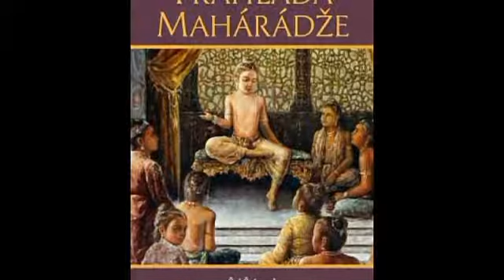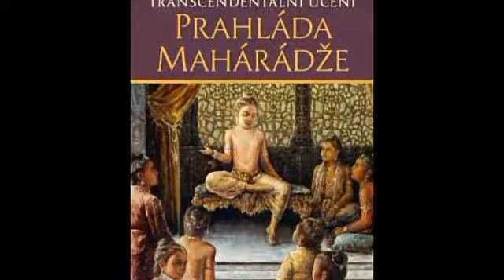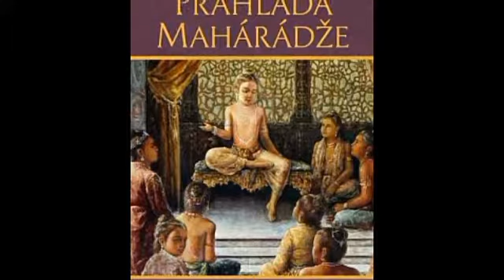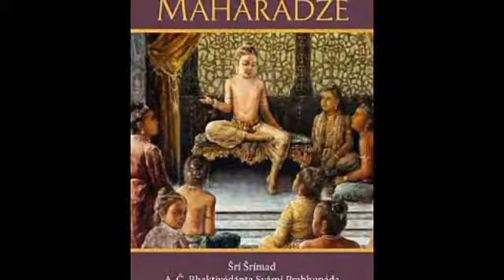Penpillai Rahasyam 51. Prahlada by HG Rasananda Nimai Prabhu (Kannada)